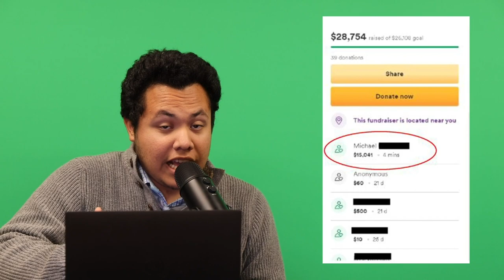Studio 595, Episode 18 (Season Two): Simply The Best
In this year-end, mid-season finale of Studio 595, Producer Alex and co-hosts Owen and Jules look back at the year 2023 and its highlights in media. The three hosts look at the best movies, video games, and tv shows from the past year, as well as what they are looking forward to next year. Also, alongside the regular district and pop culture updates, the hosts play a flashback game of "Would I Lie To You?" Come join us on this mid-season finale to end the semester!

Man Accidentally Donates $15,000+ to Bangladesh Food Relief, Creates Viral Moment that Raises Even More Money

Did you know Clarke County School District is on your favorite social media?

Did you know that Clarke County School District has a SPOTIFY!?

Finally, don't forget to follow the CCSD TV playlist on YouTube, where you will find all the content made by our incredible communications team, especially our fantastically bright interns, including the podcast you're enjoying now, Studio 595 (IN VIDEO FORM), all available to stream